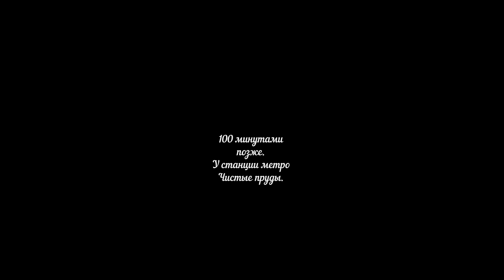На трамвае по Москве. Маршрут №39 ст. м. Чистые пруды - ст. м. Университет. СКОРО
Скоро на нашем канале ролик о поездке на трамвае по маршруту №39: ст. м. Чистые пруды - ст. м. Университет и обратно.
Получился некий "виртуальный атракцион: садитесь удобнее в кресло перед экраном, включайте ролик и 90 минут путешествуйте по Москве.
Уже очень скоро на канале WakeUpMen.